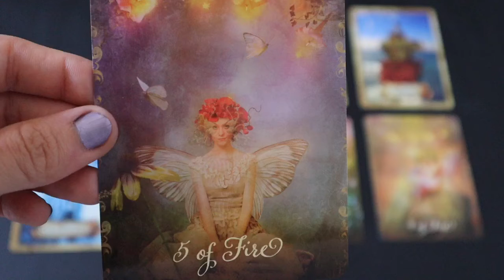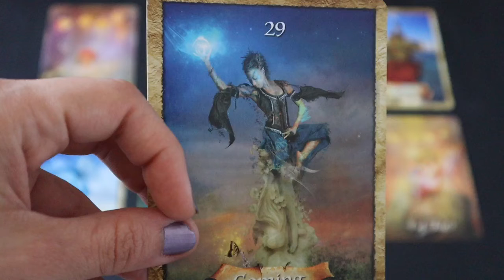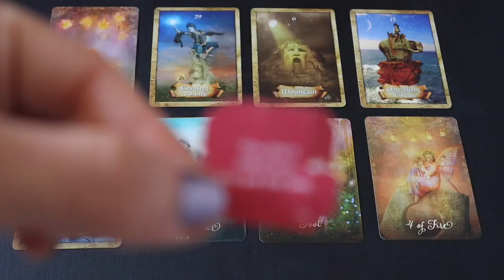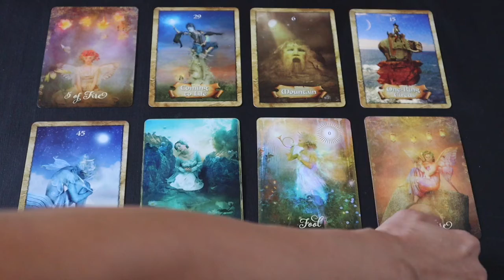Gemini you are the light in the dark tunnel.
Tarot and Oracle Decks used on the Channel

Wisdom of Oracle - By Colette Baron-Reid
Dream Decoder - Text by Theresa Cheung. Illustrations by Harriet lee-Merrion
The Enchanted Map - by Colette Baron-Reid

This channel is here to provide you with guidance and support on your eternal journey of evolution, however this is not a substitute for your own council’s guidance.

Private readings are also available.